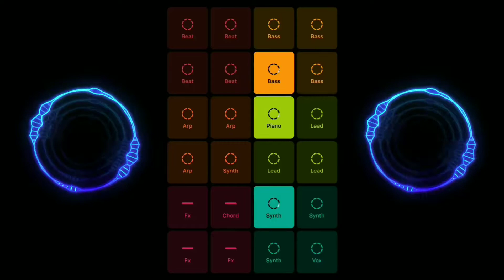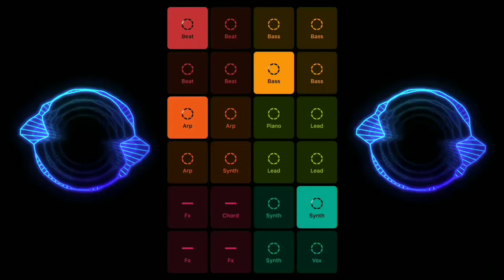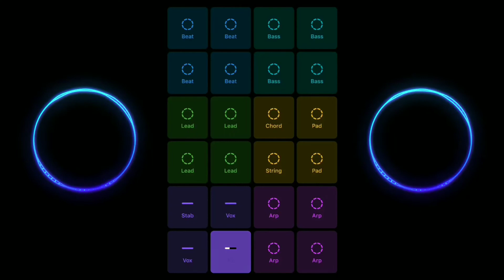Electro Courier - Groovepad android | Obiiw Musk